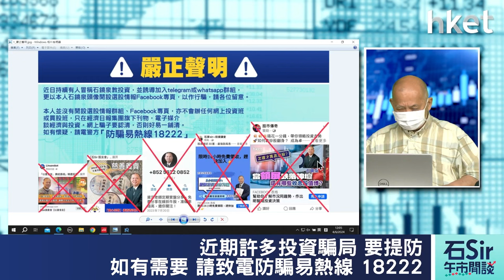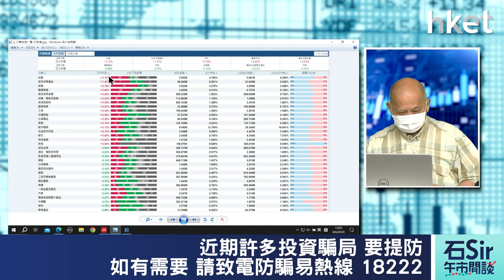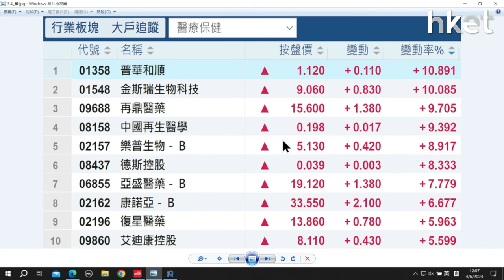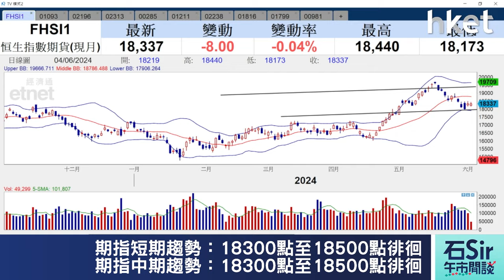石Sir午市閒談｜今日推介石藥集團、復星醫藥、申洲國際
《香港經濟日報》專欄作者石鏡泉分析「北水」資金流向，助你看清大市走勢，並推介石藥集團（01093）、復星醫藥 （02196）、申洲國際（02313），詳情待石Sir為你分析。